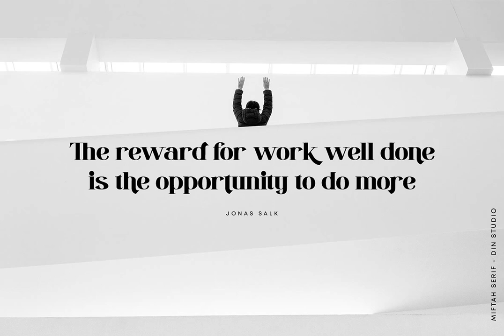Miftah Font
Download Miftah Font at YouWorkForThem

Miftah is a modern serif font. Made for any professional project branding. It is the best for logos, branding and quotes. Every letter has a unique and beautiful touch.

Features:

- Beautiful Ligatures

- Stylistic Set

- Swashes

- PUA Encoded

- Multilingual Support